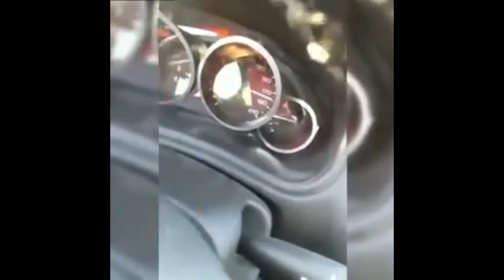Idiot Records Himself Driving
He survived